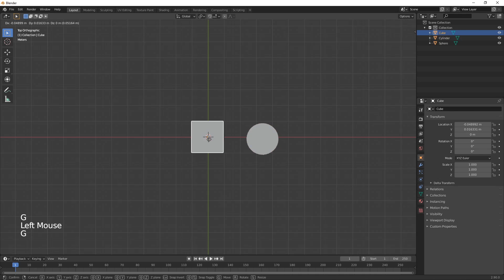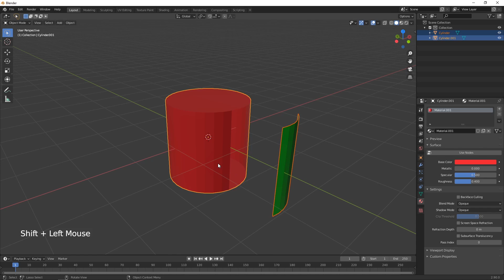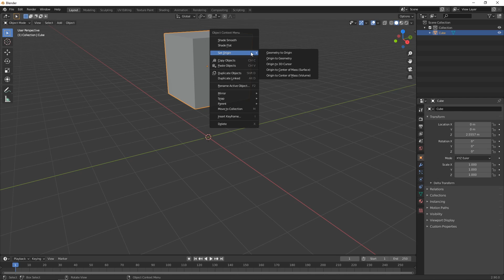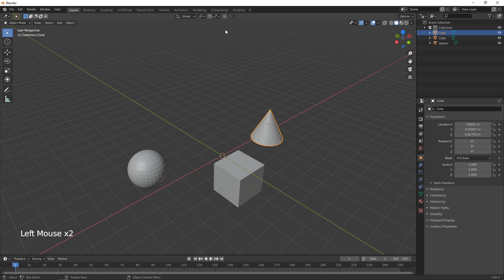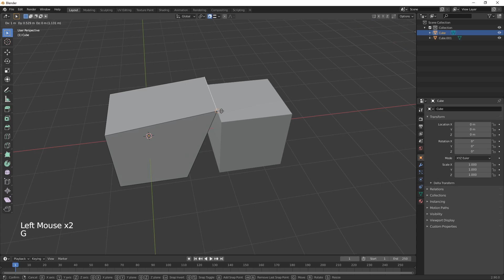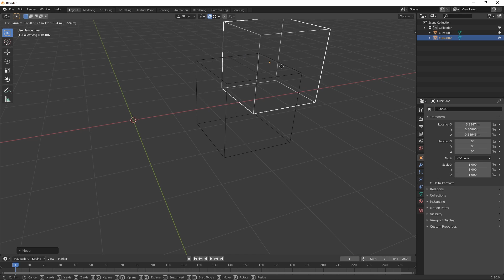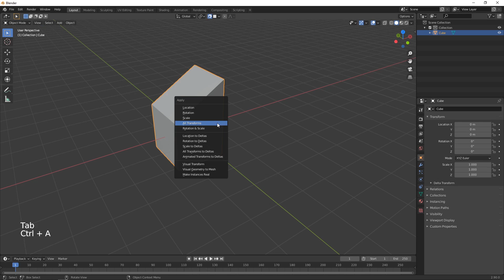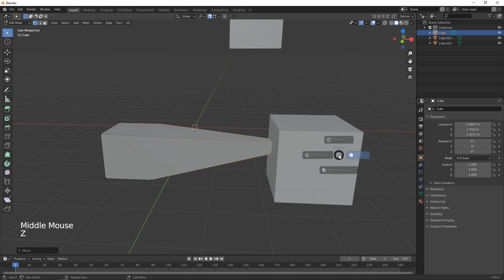Blender. Групування, вирівнювання, копіювання та клонування об’єктів